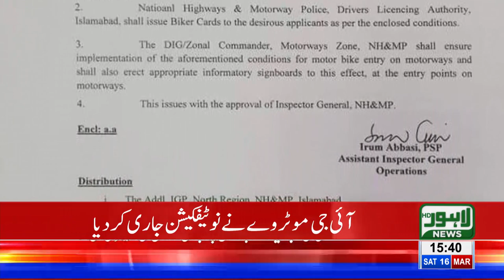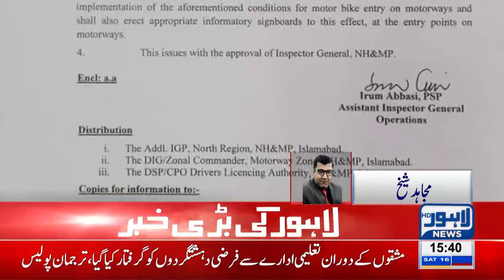Court Allows Heavy Bikes on Motorway